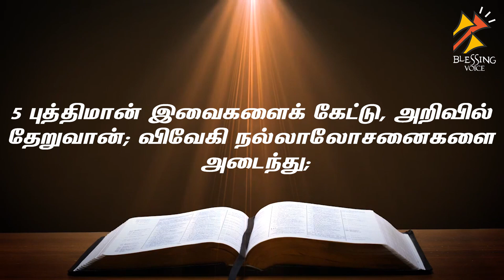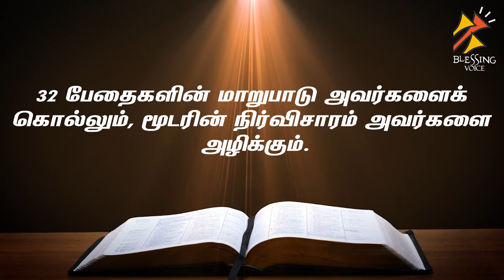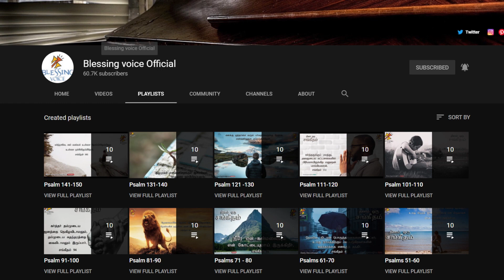சாலொமோனின் நீதிமொழிகள் - கர்த்தருக்குப் பயப்படுதலே ஞானத்தின் ஆரம்பம்-Proverbs-Solomon-Neethimozhikal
என் மகனே, உன் தகப்பன் புத்தியைக் கேள், உன் தாயின் போதகத்தைத் தள்ளாதே.
அவைகள் உன் சிரசுக்கு அலங்காரமான முடியும், உன் கழுத்துக்குச் சரப்பணியுமாயிருக்கும்.
God in His own wisdom and grace set each one of us in families, and expects children to be taught the things of God from infancy.. by their parents. Children are expected to learn how to live godly lives, in their home environment. And throughout the early chapters of Proverbs, we discover the great king Solomon giving advice to his own son. Hear your father's instruction my son, is king Solomon's wise advice to his own offspring, and do not forsake your mother's teaching.

In Israel's early days God instructed parents to teach their children to commit the word of God to memory, to meditate on scripture day and night and to do all that is written, within the sacred text, so that they, and their children, may have success in life and live to the glory of God.

In the early church, we read of a young man called Timothy, who learned the Holy Scriptures from his mother Eunice, and his grandmother Lois. Timothy was taught scriptural truth from infancy, and as a result, he became a man who was used mightily of God, to preach the word of grace, and to teach others how to live godly lives - as Scripture instructs.

Training up children in the way that they should go is a biblical principle, that is acted out in the lives of many Bible characters. Indeed, the young Lord Jesus Himself, is a wonderful illustration of a child, who became knowledgeable in the Scripture - and competent in joinery, for He was described as 'the carpenter's son.'

During His ministry, men marvelled at His biblical knowledge and wondered at the gracious words that fell from His lips. And during His temptation, it was the Word of God that the Lord Jesus used, to counter every satanic temptation, and confound the enemy of His soul.

Solomon's directive to his son, was to pay heed to his own words of instruction, and not to forsake the teaching of his mother - and this should be a direction that is heeded by every youngster, both boys and girls. But it should also be something to which parents pay heed.. for it is as parents train their children in the way that they should go, that they have the Lord's assurance - that when they are old, they will not depart from it.
Proverbs-1
Read By - Sis.Jaya hubert